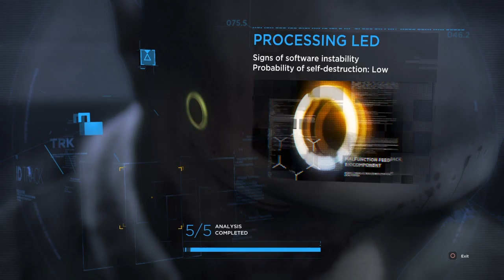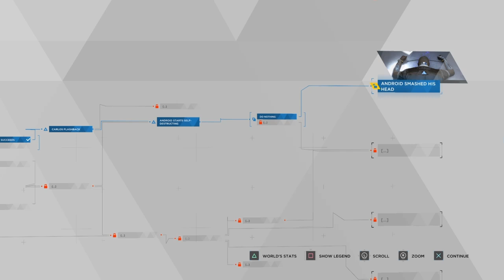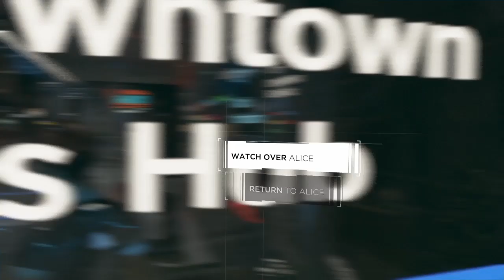Detroit Become Human #4 WE KILLED HIM!!!